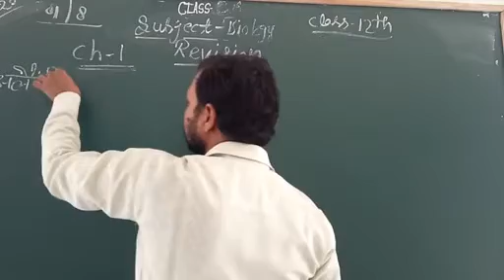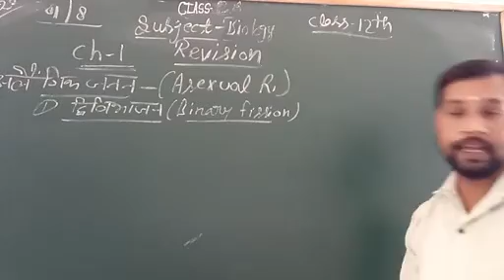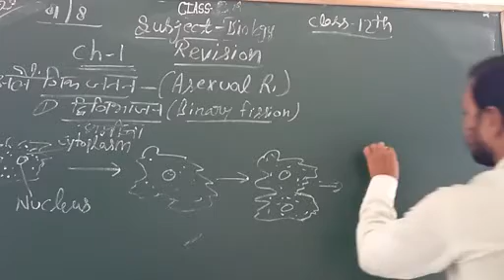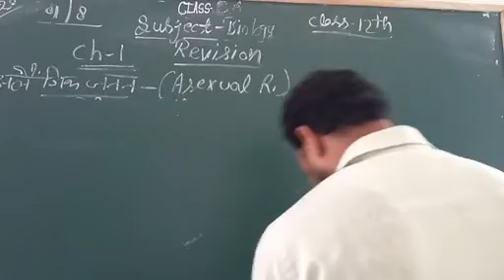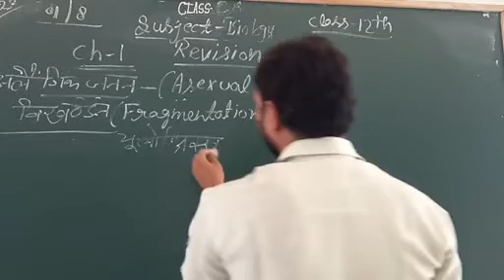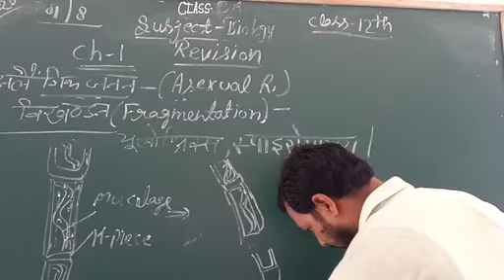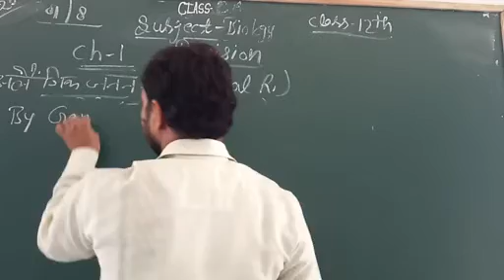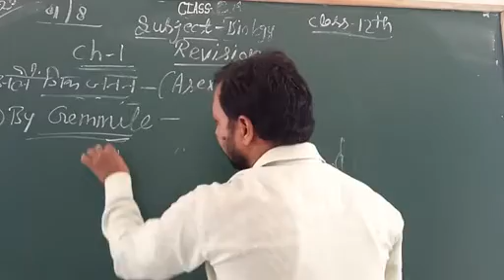Class 12. Bio. Ch1